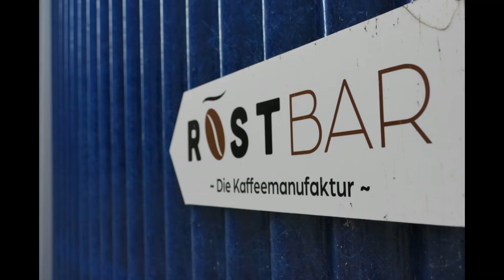M&M Slideshow May 2023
The monthly slideshow of the mewe photography group M&M Macro & Minimal